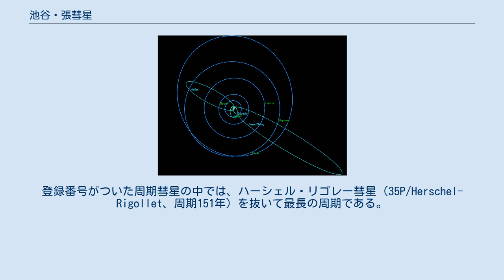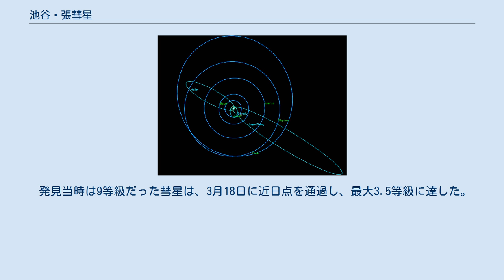池谷・張彗星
池谷・張彗星（いけや・チャンすいせい、153P/Ikeya-Zhang）は、2002年2月1日に発見された周期彗星である。
登録番号がついた周期彗星の中では、最長の周期（366年）を有する。
 2002年2月1日、静岡県周智郡森町の池谷薫が25cm反射望遠鏡で発見を報告した。
同日、中国河南省開封市近くで張大慶も20cm反射望遠鏡で独立に発見。
なお、同日にブラジルのパウロ・レイモンドも独立に発見していた。
この時点では、認識符号C/2002 C1が与えられた。
 この彗星の軌道を調べた東亜天文学会の中野主一は、1532年に中国で発見された大彗星 (C/1532 R1) の回帰である可能性を指摘したが、予想された軌道から彗星がずれたので否定された。
その後、中野は、1661年2月3日にポーランドの天文学者ヨハネス・ヘヴェリウスが発見したヘヴェリウス彗星 (C/1661 C1) の回帰だと指摘した。
C/1661 C1は、2月3日から3月28日まで観測され、6度角ほどの尾が観測された。
この彗星の記録は、中国の文書（順治18年1月4日と8日に記録あり）、そして和歌山県と岐阜県にも残されていた。
 この説はその後の観測で証明され、池谷･張彗星は周期が341年にも達する周期彗星であることがわかって、登録番号153Pが与えられた（これに伴い、ヘヴェリウス彗星の名は廃止された）。
登録番号がついた周期彗星の中では、ハーシェル・リゴレー彗星（35P/Herschel-Rigollet、周期151年）を抜いて最長の周期である。
また、周期200年以上で唯一、符号にP/がついている彗星である。
 発見当時は9等級だった彗星は、3月18日に近日点を通過し、最大3.5等級に達した。
また、イオンテイルが10分単位で変化するなど、ダイナミックな活動を見せた。
 なお、池谷・張彗星は太陽を周回したときに軌道が変化したため、周期は366年となり、次回の回帰は2368年ごろと見られている。
 池谷・張彗星の軌道(右下)。
左上はハレー彗星、中央はボレリー彗星